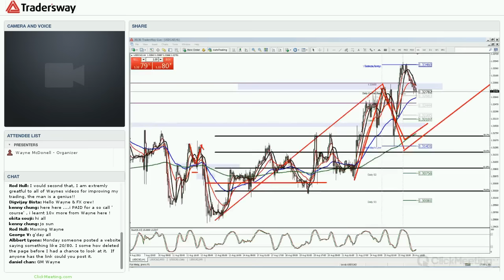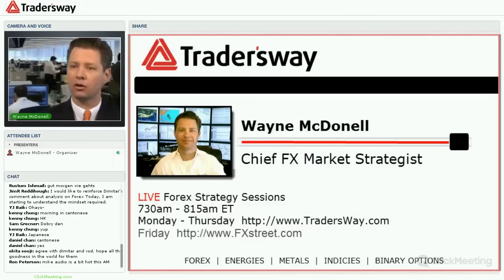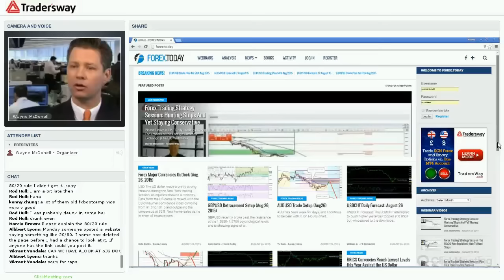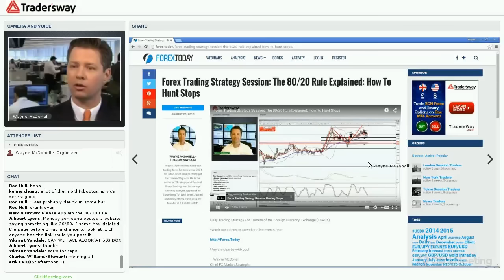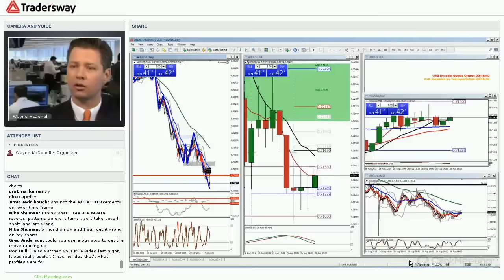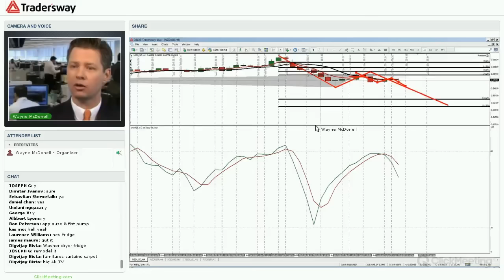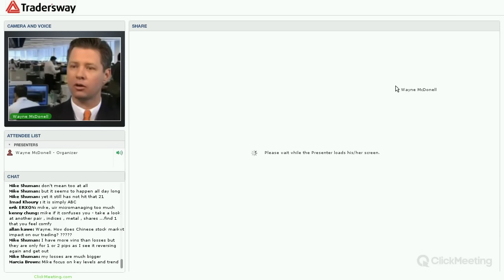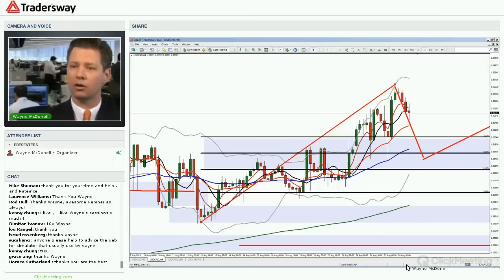Forex Trading Strategy Session: Trade FX Price Action in direct of the Trend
- Wayne McDonell
Chief FX Market Strategist
TradersWay.com

Monday - Friday
7:30am ET (London Lunch)